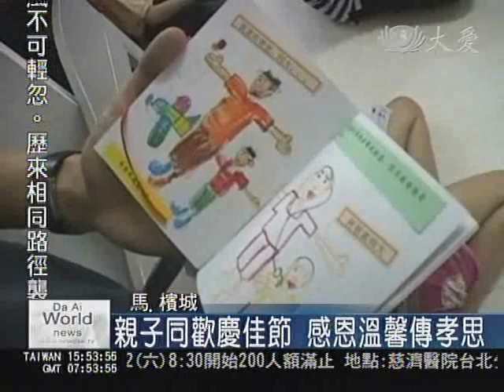20080625 【教育】檳城幼兒園慶父親節 親子共當廚師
六月的第三個星期，是馬來西亞的父親節，為了增進親子情誼，檳城慈濟幼兒園，特地舉辦活動，讓親子共同當廚師。其中還有父親專程搭飛機回檳城，不要錯過和孩子過節的機會，小朋友也在這天獻上自製卡片，卡片的內容都是孩子平常觀察父親的行為畫下來的，讓爸爸看了覺得好窩心。

( 塗麵包)
大手拉小手，桿麵包，塗上香濃的巧克力醬。為了慶祝馬來西亞的父親節，檳城慈濟幼兒園的孩子要和爸爸一起當廚師。

這有位爸爸還專程從吉隆坡搭飛機回檳城

/* 家長 林涌評 */
請上口白
父親節 他說爸爸要出席
可以和父母親比較融洽在一起

( 親子創意吃)
要吃東西，得先想出創意的招數，有背著，有高舉、還有跨坐，現場笑聲連連。不僅如此，孩子還要送給爸爸一個驚喜

這些繪本都是小朋友平常觀察記錄爸爸的生活，爸爸看到可是好感動

/* 家長 陳映輝 */
請上口白
爸爸這樣愛我
半夜幫我穿襪子 蓋棉被
爸爸真偉大

/* 家長 曾志鴻 */
請上口白
很好 很溫馨
自己沒有發覺到
可是小孩在圖畫上畫出來
我們才發覺到
原來我們一舉一動 在孩子面前的重要
不管是穿襪子、蓋棉被，父母的一舉一動，都會深深影響到孩子。幼兒園透過活動，讓親子把對彼此的愛展露無疑！

/* 莊智文 蔡貴興 杜蕙希 馬來西亞檳城報導*/